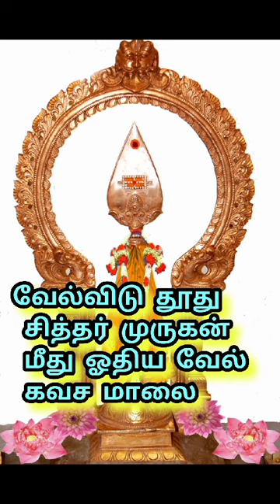வேல் கவச மாலை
வரிகள்.வேல்விடு தூது சித்தர்
குரல். கலைமாமணி இராஜ லட்சுமி